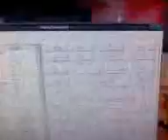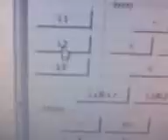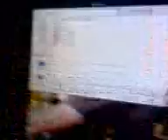Настройки управления в емуляторе на smackdown vs raw 2011